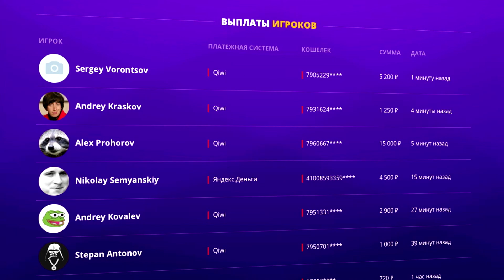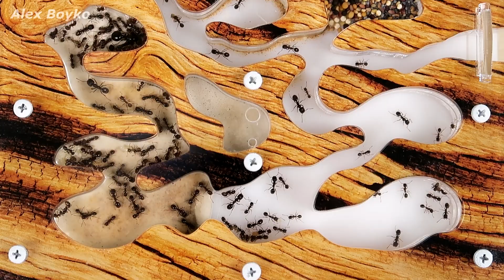Пылесос для муравьев! Что с моими муравьями? Любят ли муравьи Овсянку? alex boyko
Что с моими муравьями? Пылесос для муравьев! Любят ли муравьи Овсянку?

 Алиэкспресс это самый крутой магазин! Китай форева!